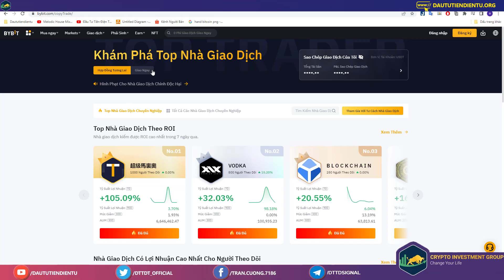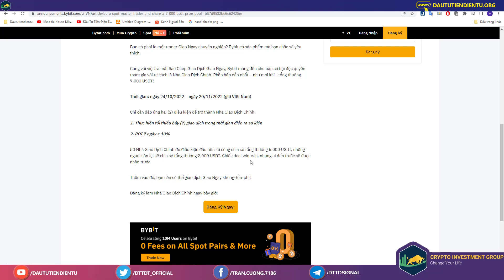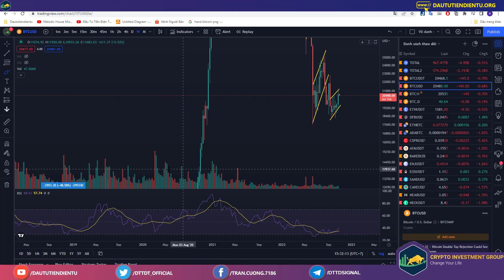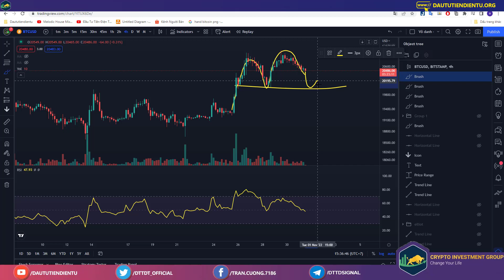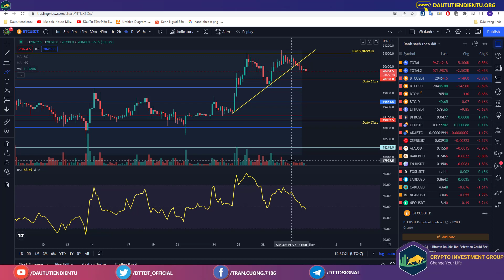(ĐỪNG BỎ LỠ) - Đây Là Cơ Hội Gom Bitcoin Trong Thời Gian Tới?